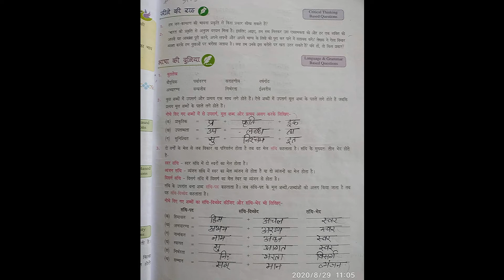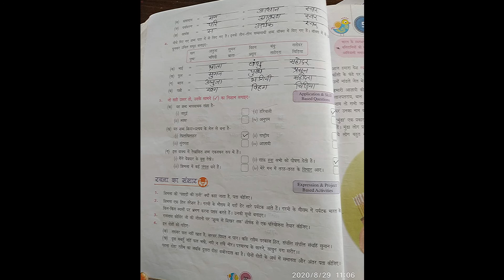Cl.8 Medha ch.4(Book exercise)